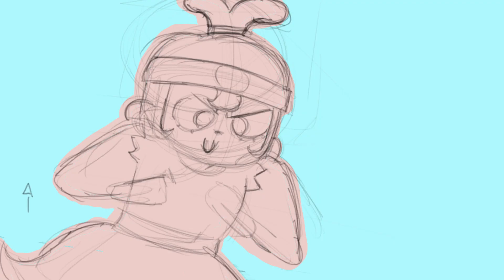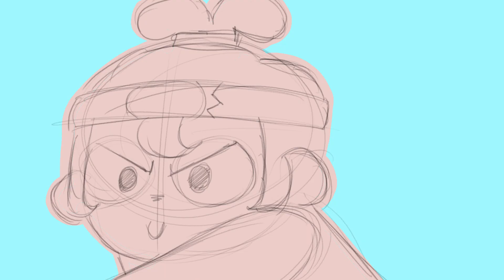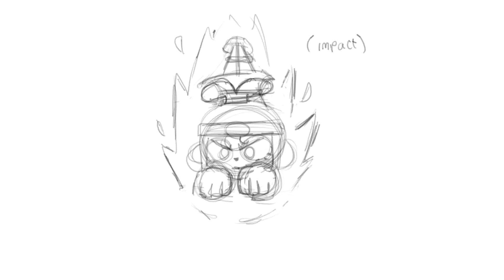Finger runner storyboard 4